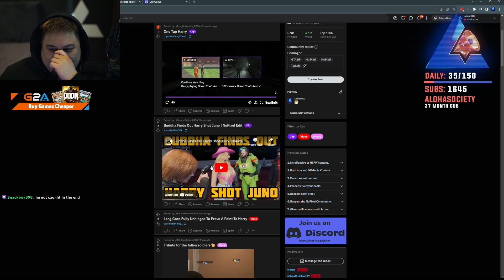Buddha Finds Out Harry Shot Juno (Lysium Reacts) | NoPixel RP | GTA | Seaside